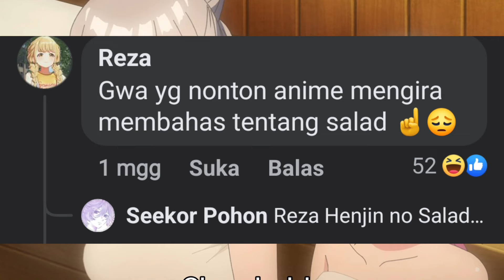Anime Ini Gak Jelas? Henjin no salad bowl